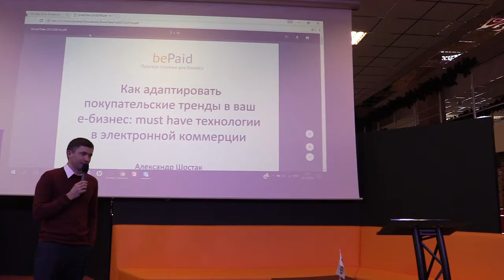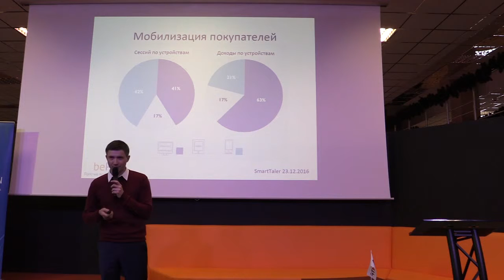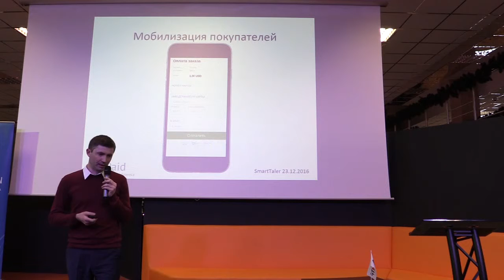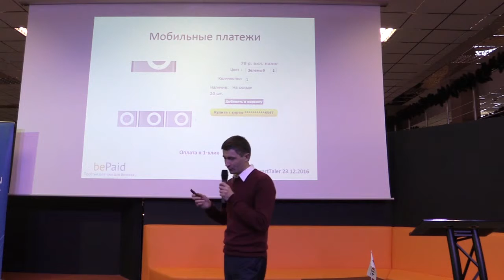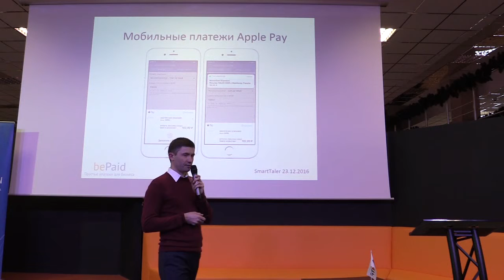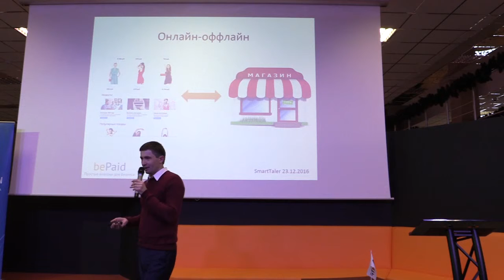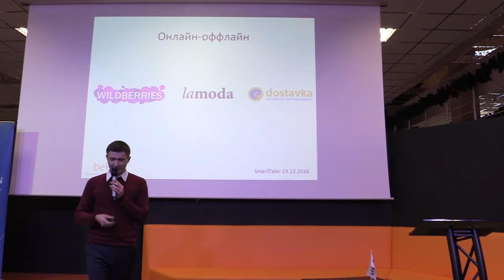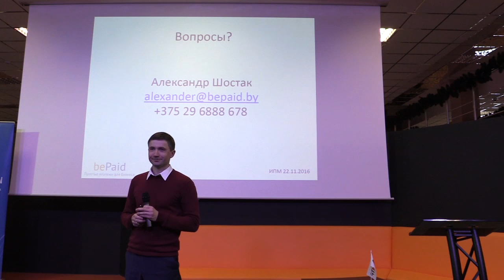Как адаптировать покупательские тренды в ваш е-бизнес - Александр Шостак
Александр Шостак, совладелец и директор bePaid
"Как адаптировать покупательские тренды в ваш е-бизнес: must have технологии в электронной коммерции"